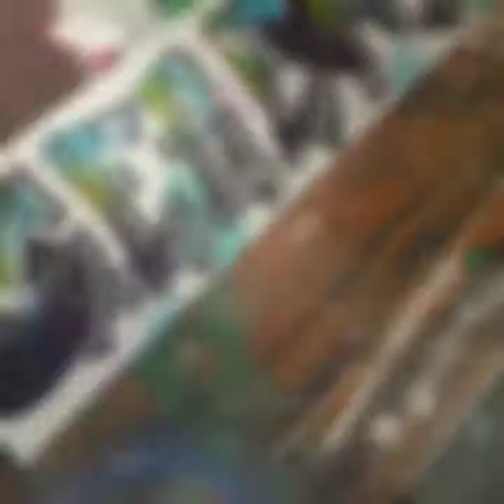JAY'S bycle-cycle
My graff work